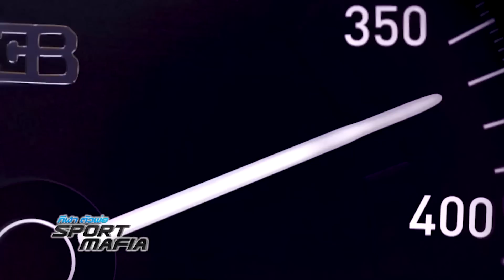Sport Mafia : ควักล้าน แลก เบาะ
CHAMP's Show